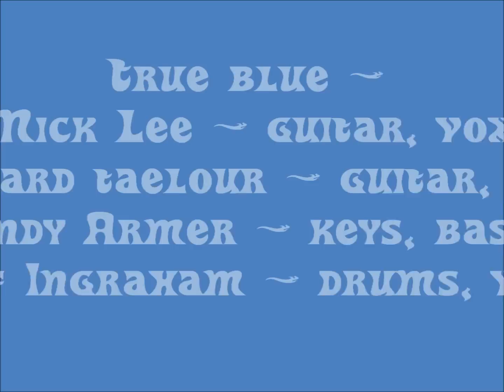True Blue at Innovation Theater Works, Bend Oregon ~ Ball & Chain.wmv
Richard Taelour, Mick Lee, Andy Armer and Jeff Ingraham headlining a gig on the anniversary of the Woodstock Festival ~ note the genuine threads ~!